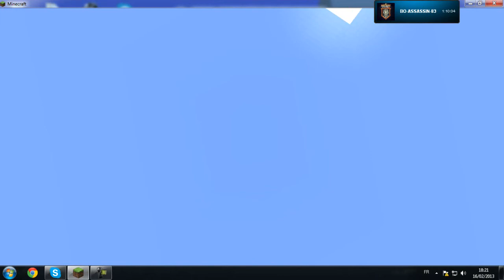DragonAdventure 2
Salut tout le monde c'est Rororugbyman83 Aujourd'hui vidéo sur DragonAdventure désolé hier je n'est pas pu posté la vidéo car il y a eu une coupure. Sur ceux Bonne Vidéo